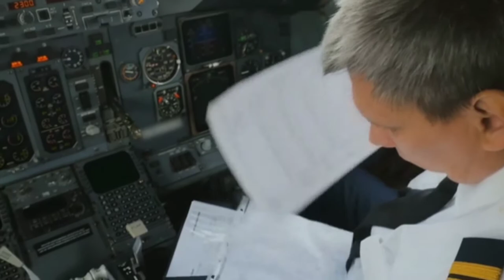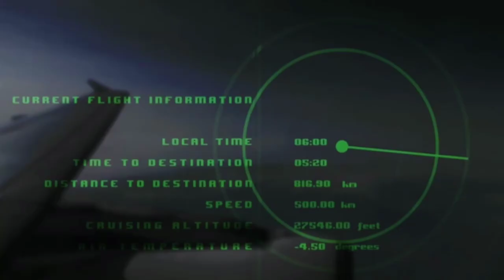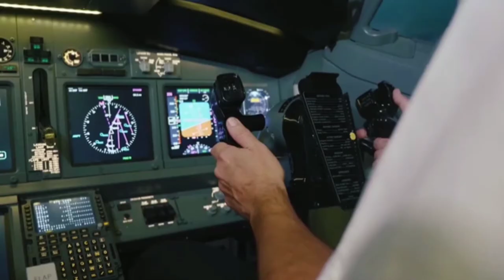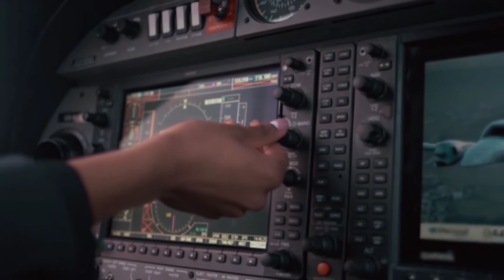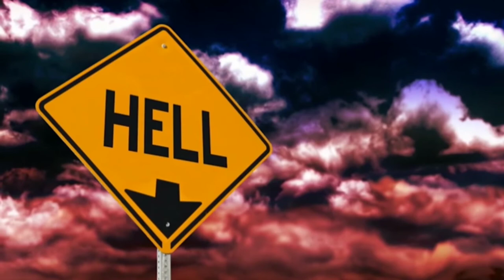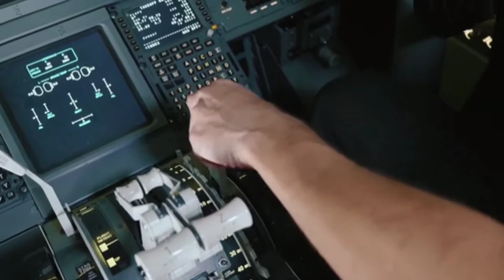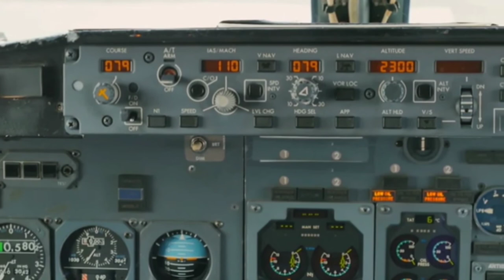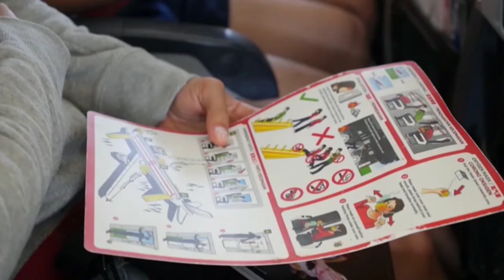Most Dangerous Airplane landings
To make compilations we use videos submitted by the authors (As claimed).
If your the author of this video and did not submit this video to our channel, please send us a private friendly message and we will kindly remove from the channel.